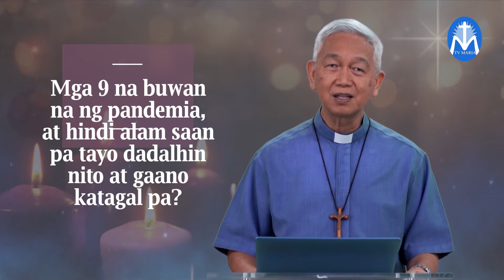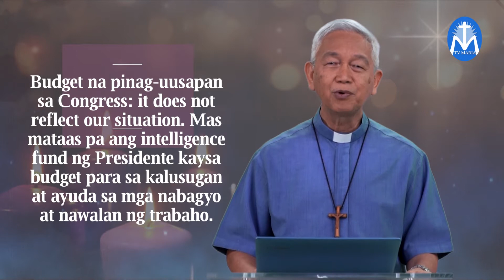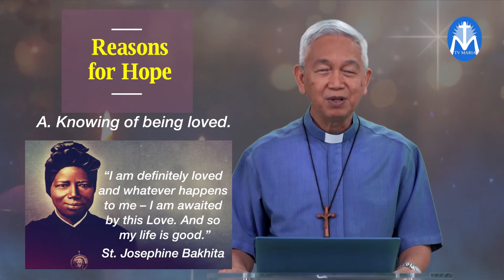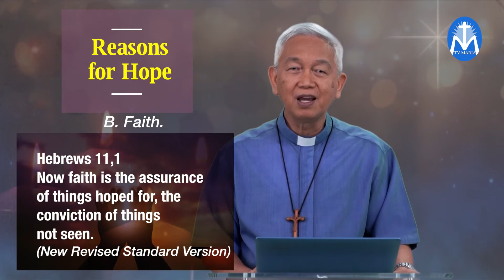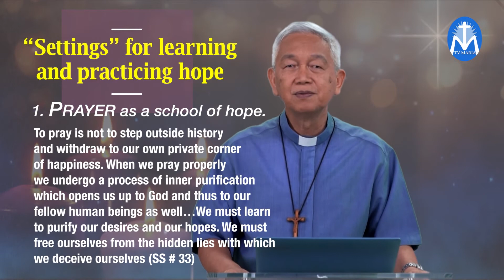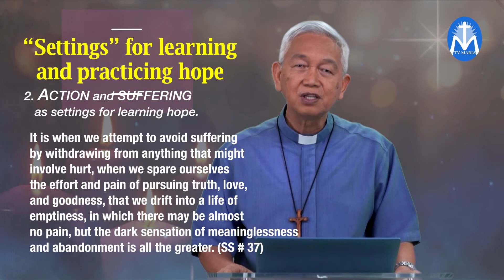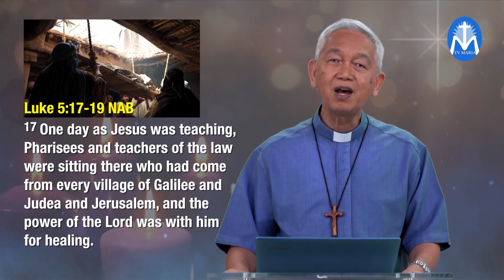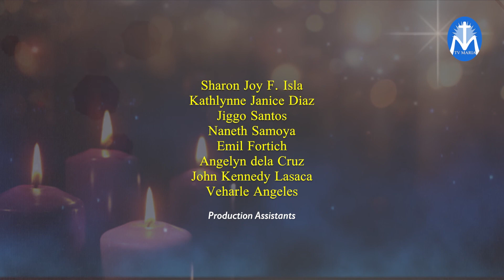Bukal ng Buhay Episode 14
TOPIC: Adbiyento: Tawag ng Pag-asa